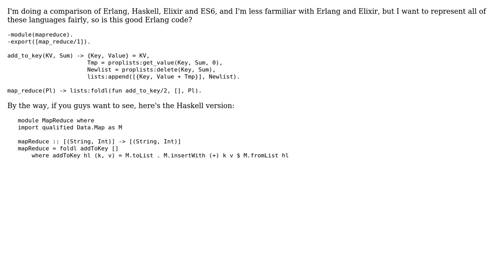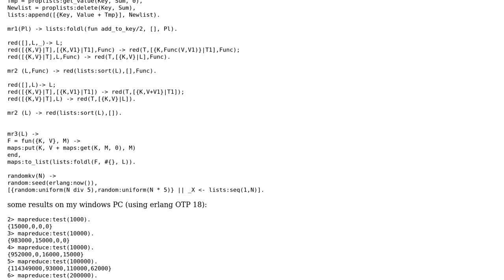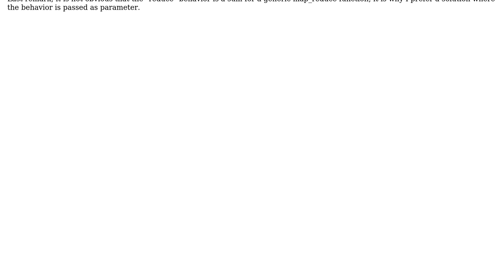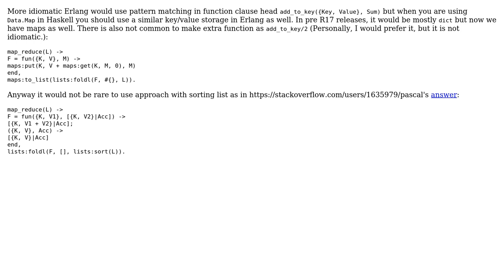Code Review: MapReduce in Erlang (3 Solutions!!)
Code Review: MapReduce in Erlang

With thanks & praise to God, and with thanks to the many people who have made this project possible! | Content (except music & images) licensed under CC BY-SA | Music | Images & others | With thanks to user rampion user Pascal user Hynek -Pichi- Vychodil user Gort user 200_success and the Stack Exchange Network Trademarks are property of their respective owners. You are responsible for your own actions.